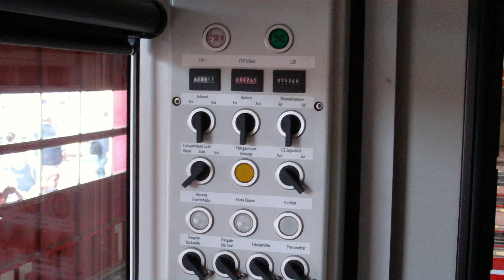Tag der Offenen Tür bei der BVG BW Britz 3/9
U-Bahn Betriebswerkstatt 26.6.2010